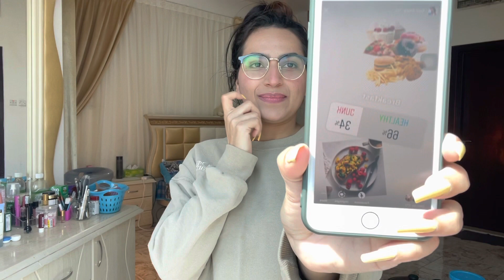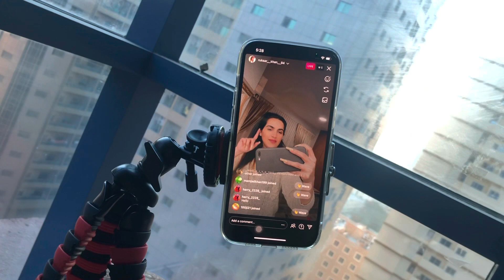Instagram friends control my day 🤩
I have enjoyed a lot today.
I gave my day to all my Instagram friends to decide what I  am going to in my entire day and you people are so nicely decided everything for my day well done 👍

I am looking forward to do some more challenging videos like this.

You can also connected with me through Instagram